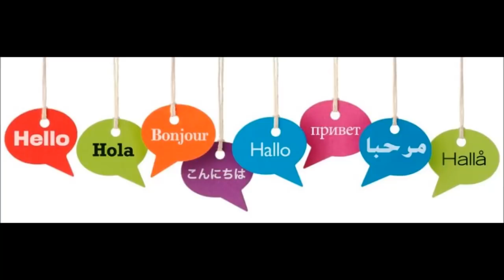creative ideas for decoration - diy home decor ideas